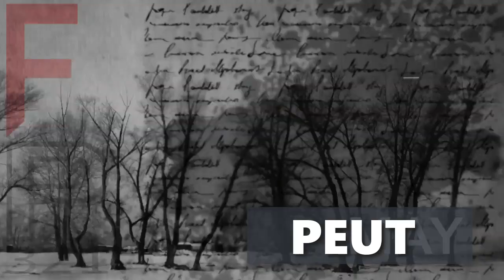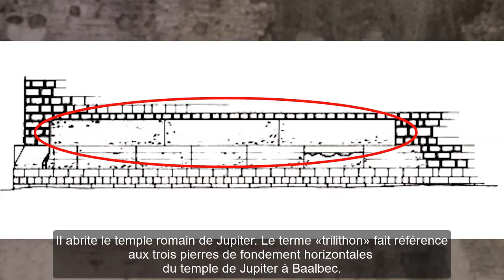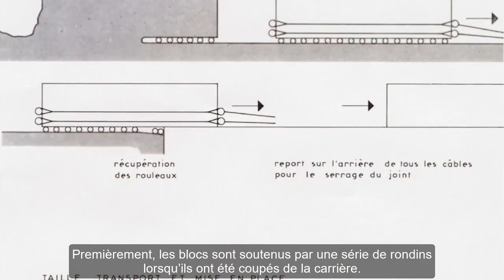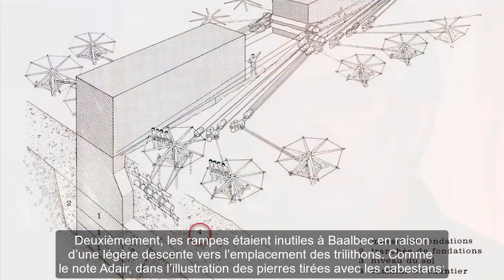Architecture mégalithique et Baalbek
Le Dr. Michael S. Heiser parle de Baalbek et de la façon dont d’énormes pierres ont été transportées pour construire des structures mégalithiques dans les civilisations passées. Des extraterrestres ont-ils placé les pierres de Trilithon dans le temple de Jupiter? Pour en savoir plus sur cet épisode et tous nos épisodes, visitez le site Web Fringe Pop 321 à l'adresse